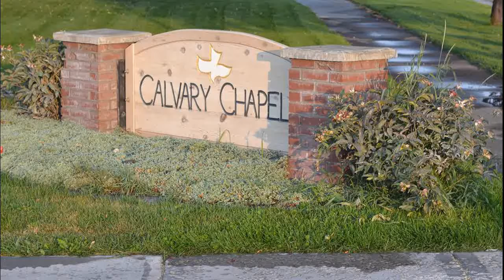Matthew 6 vs 25 - 7 vs 14 Pastor Mark Paulsen 02/10/2019